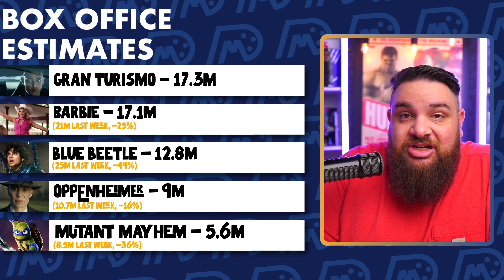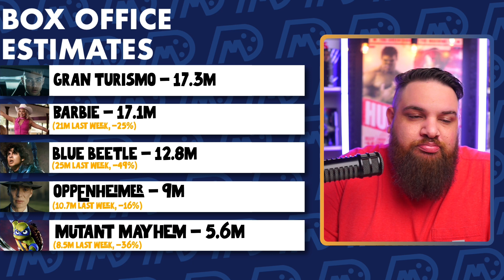Gran Turismo Runs Over Barbie?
Box office estimates are in so let's take a look and see which movies performed well at the weekend box office. Did Gran Turismo speed ahead of the competition? Was Barbie victorious again? How about Blue Beetle? Is it still alive?